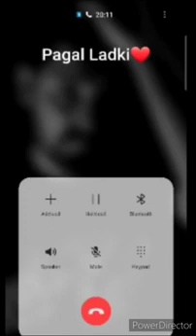call❣️🥰🥀🥰🥀 video call video call video call video call video callrecording call video